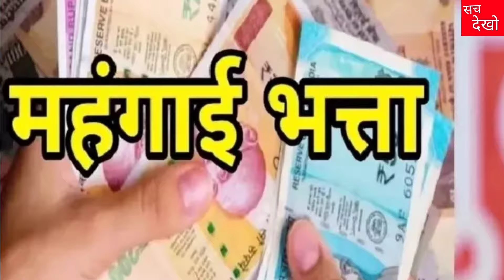होली से पहले राज्य कर्मचारियों को मिला तोहफा, महंगाई भत्ता 4 फ़ीसदी बढ़ा, जल्द जारी होगा आदेश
होली से पहले राज्य कर्मचारियों को मिला तोहफा, महंगाई भत्ता 4 फ़ीसदी बढ़ा, जल्द जारी होगा आदेश | News About DA